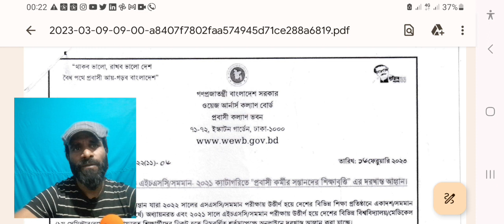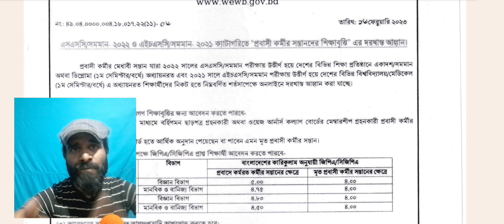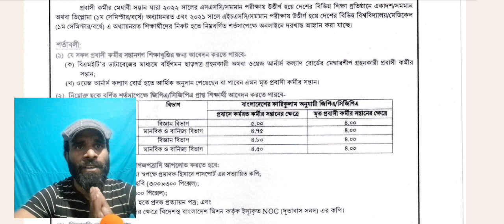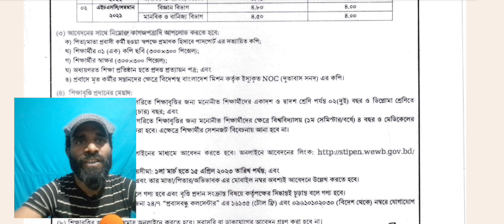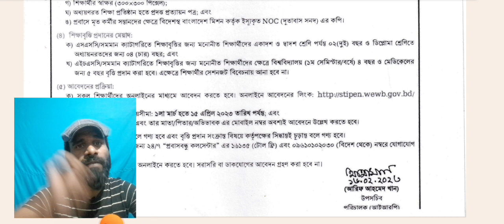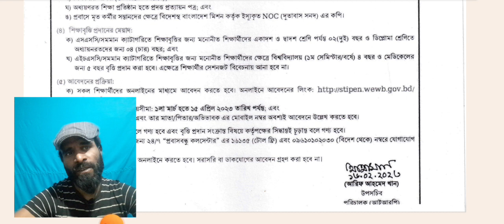Student Scholarship 2023 ।। সরকার এবার প্রবাসী কর্মী সন্তাদের উপবৃত্তি দিচ্ছে ।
সরকার এবার প্রবাসী কর্মীর সন্তাদের উপবৃত্তি দিচ্ছে  | Student Scholarship 2023 | উপবৃত্তি | সরকারি আর্থিক অনুদান